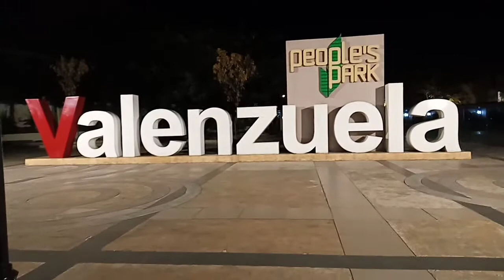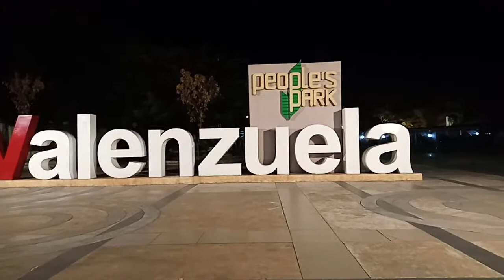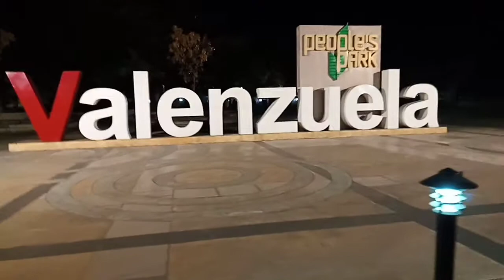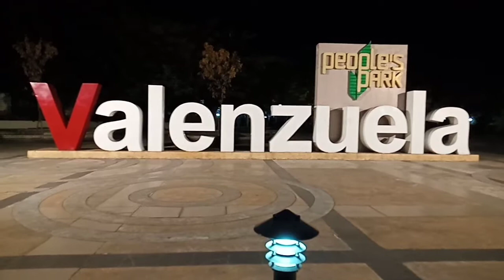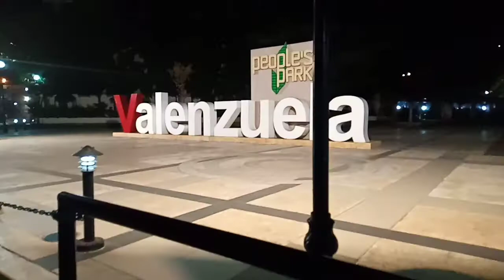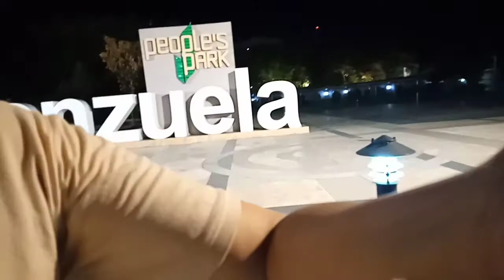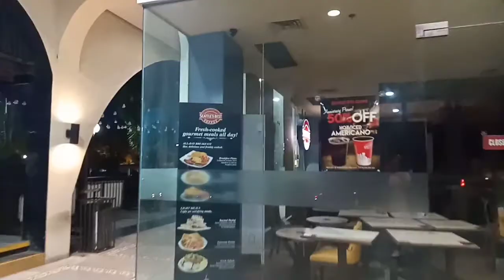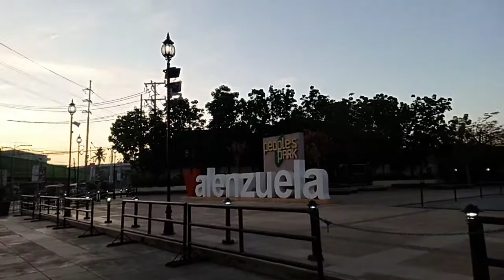PEOPLE'S PARK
PEOPLE'S PARK ARE CLOSED NOW